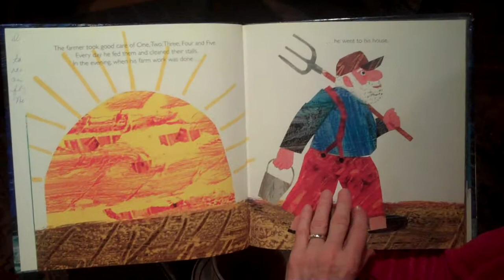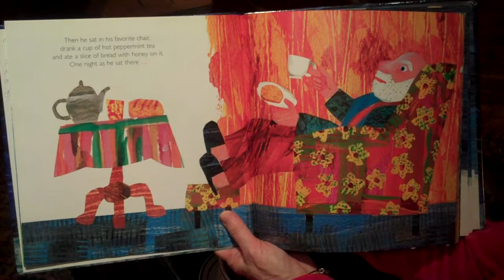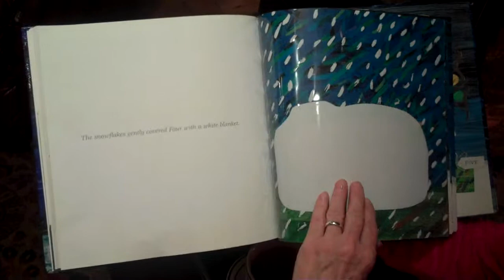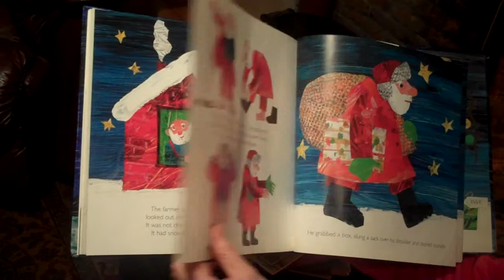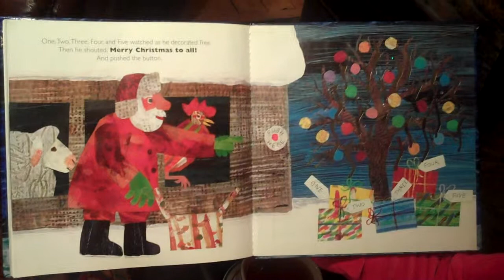Reading Holiday Book Aloud- Day 22